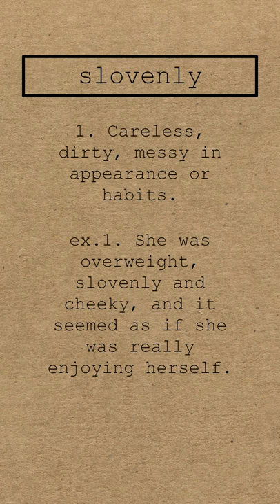"Slovenly" - An apple a day [142]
What's good?)
An apple a day is a series of short daily videos in which I share with you guys interesting words and phrases I found on my learning journey.

And stay curious, my friends :3